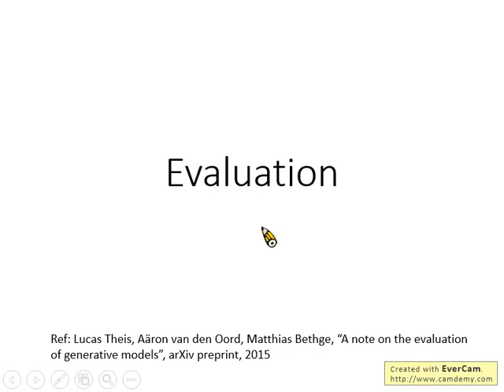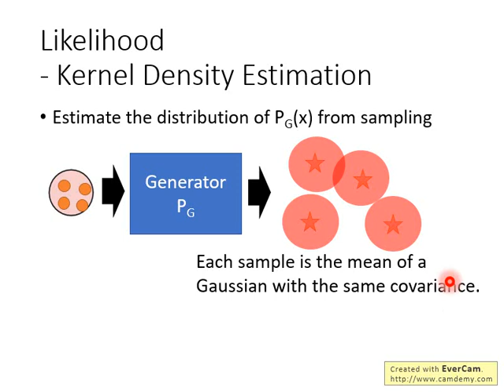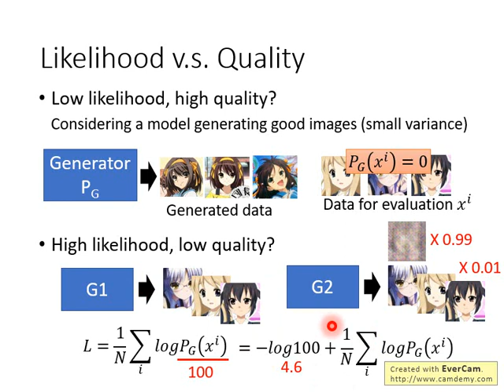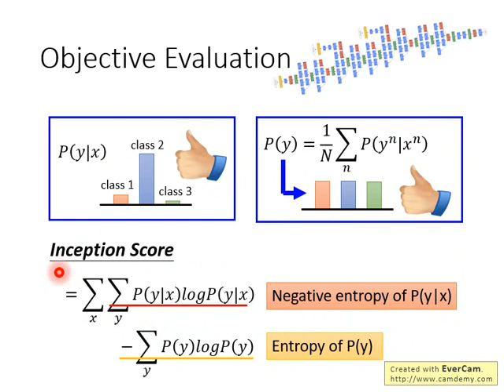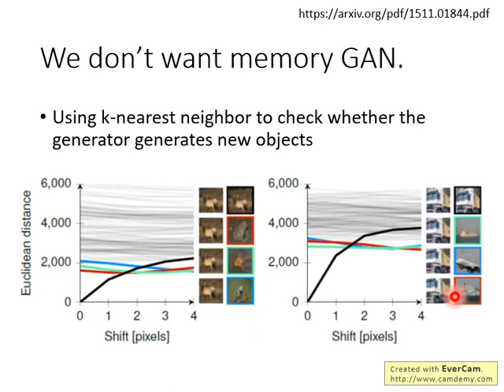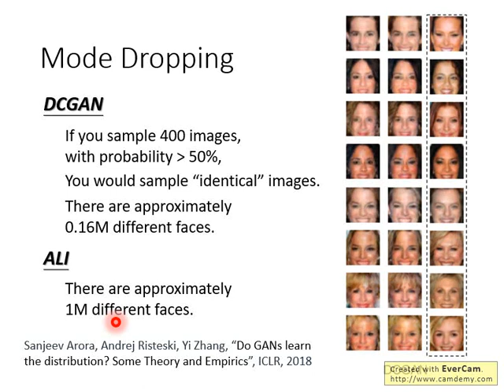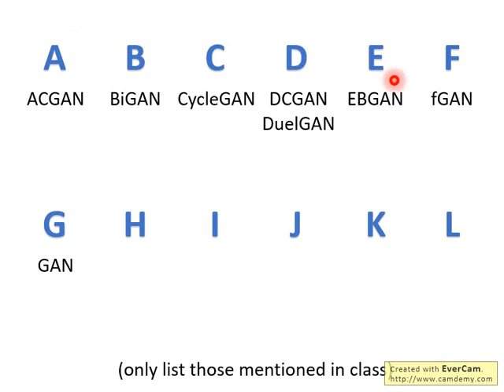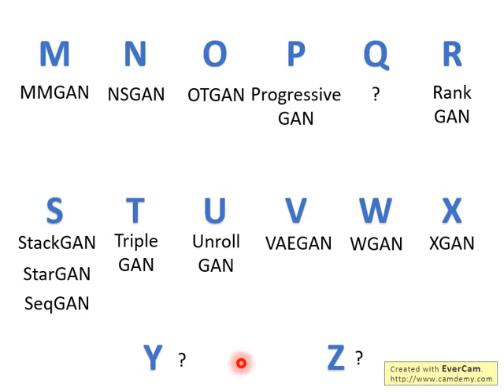GAN Lecture 10 (2018): Evaluation & Concluding Remarks